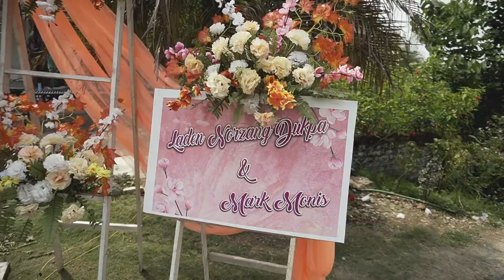Reception in Kalimpong | Mark and Laden | 28th April 2022